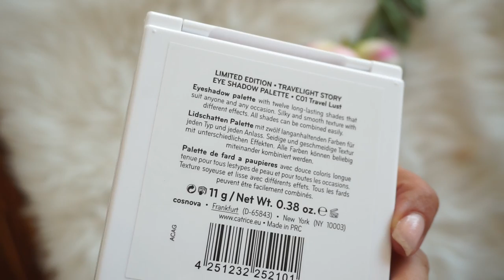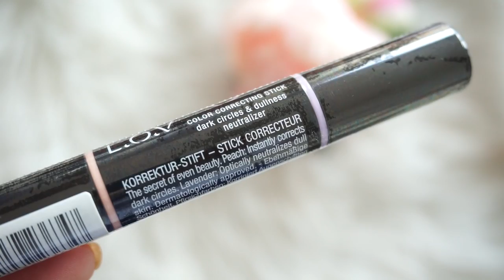XXL UNBOXING I ESSENCE I CATRICE I L.O.V I NEUHEITEN AUS DER DROGERIE IROSELLA MIA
Ein XXXL UNBOXING mit großer ÜBERRASCHUNG für euch,

GEWINNSPIEL:

3. Das Gewinnspiel beginnt mit Veröffentlichung dieses Videos und endet am 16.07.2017
4. Welches Produkt gefällt euch am besten?
5. Die Gewinnerin oder der Gewinner wird am 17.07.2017 hier in der Infobox bekannt gegeben.
6.Unter 18 jährige dürfen nur mit Einverständniserklärung der Eltern teilnehmen.
7. Der Rechtsweg ist ausgeschlossen. Keine Barauszahlung des Gewinns.
Viel Glück!!!

Gewonnen hat:
Natascha m.
bitte melde dich bei mir damit ich dir dein Paket zuschicken kann.
An alle anderen:
Bitte seid nicht traurig, es wird noch viele weiter Verlosungen geben.
Habt alle einen schönen Tag.
LG Heidi

Was baut Max da?

Alexa:
Meine Sonnenbrille: ( im Angebot )

15% auf jeden Einkauf bei danielwellington.com!

Diesen hier hat sich Lesandro bestellt:

Equipment:
'Canon 700d